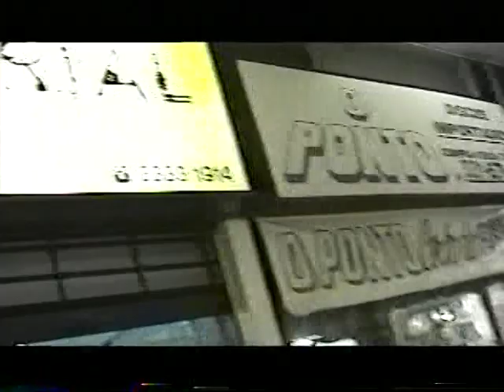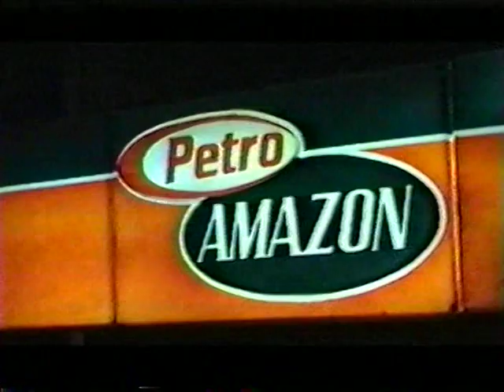MC TC Izlam & DJ Walkingstick - Kings of the Amazon Pt.1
Just a short clip of some 15 year old footage, most of which was lost in a fire. MC TC Izlam and DJ Walkingstick living large in Manaus, Brazil, August 2002. It's been like this for years, yall.  Our brother Paulinho took us out for a day on the Rio Negro, Salimoes and Amazon River.  RIP Paulinho!  We were in town to perform at a huge festival, Ecosystem, hosted by Carlos Soul Slinger of Jungle Sky Records. Good times. Hotep!